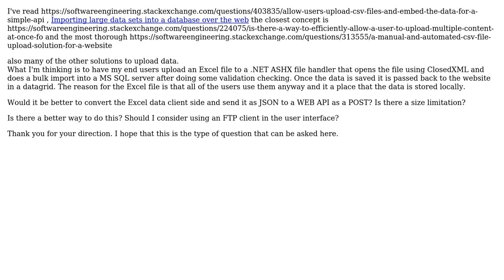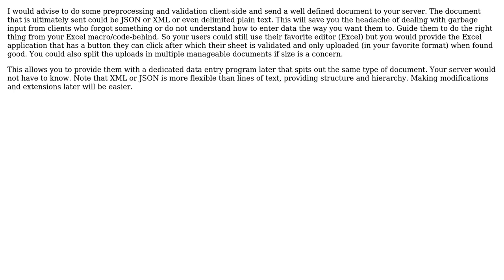Software Engineering: Allowing end users to upload a large amount of data using Excel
With thanks & praise to God, and with thanks to the many people who have made this project possible! | Content (except music & images) licensed under CC BY-SA | Music | Images & others | With thanks to user user1314159 user Martin Maat and the Stack Exchange Network Trademarks are property of their respective owners. You are responsible for your own actions.